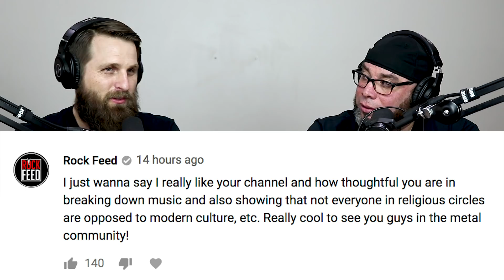Primus Tommy The Cat // Pastor Rob Reacts // The Reunion // Lyrical Analysis and Reaction Video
This is just for fun! I get to share an awesome moment with you guys! Lots of links and additional info in the video description.
💲--We are in need of financial support to keep this channel going.
*All of our videos are monetized by the artists.

Pauls Profanity? (Dung)